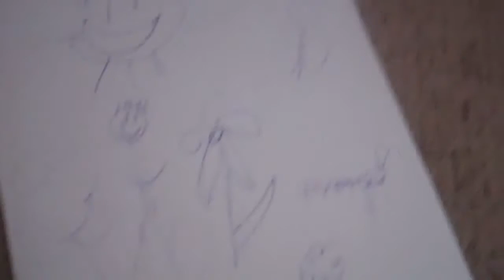Crazy Party - AG Video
This is one of my favorites!!  It's really cute!!  I know the videoing isn't great but please no mean comments.  We make these for fun and for viewers like you to enjoy!!